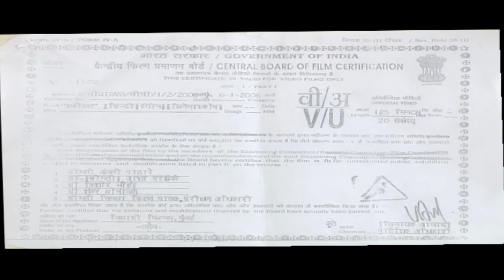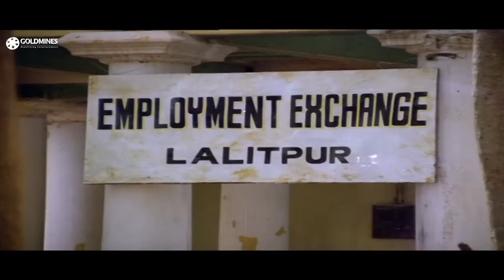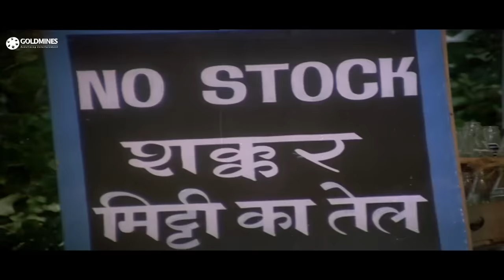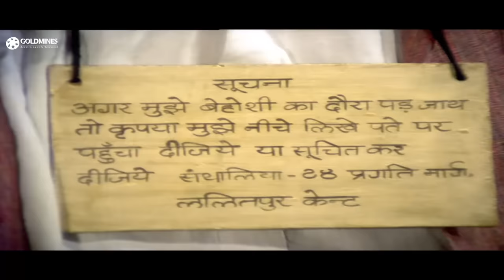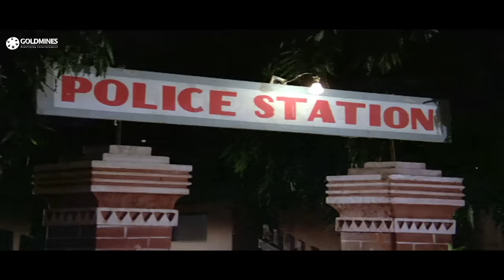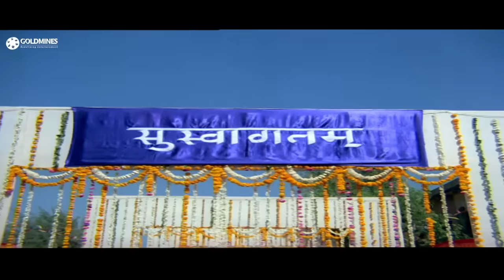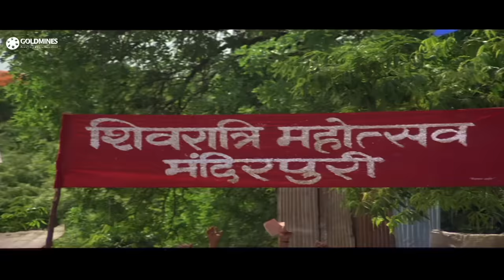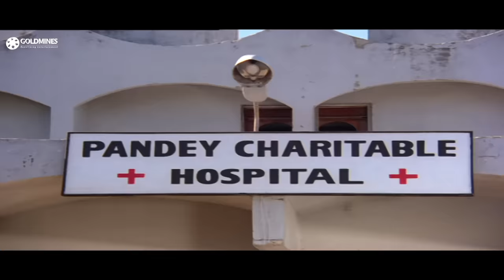Haqeeqat (1985) Full Hindi Movie | Jeetendra, Jaya Prada, Raj Babbar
Inspector Arjun Singh is an honest and brave police officer. He is assigned the duty of a police station. He soon tries to bring law and order back. He gets to know that criminals in his area being supported by local politician Ajgar Pandey, who with the help of SP Suraj Paul Singh, Advocate and Dr. Mathur rule without fear. He comes across various people of a labor colony and becomes their savior, He also comes across a lady known as Lanka Laxmi who runs a brothel. From the same brothel, he rescues his old friend Bharti who had been put into prostitution without her will. He decides to teach Laxmibai a lesson and tries to uproot the system of corruption. Will Arjun succeed in his mission? Or will the powerful and corrupt rule makers of this locality ruin his life, and defeat him in his fight against the system?

Starcast:- Jeetendra, Jaya Prada, Raj Babbar, Swapna, Prem Chopra, Asrani, Bindu
Directed by:- Tatineni Rama Rao
Produced by:- Vijay Soorma & Rajeev Kumar